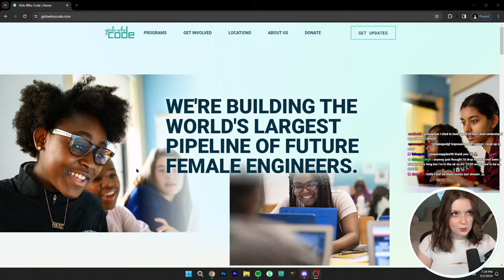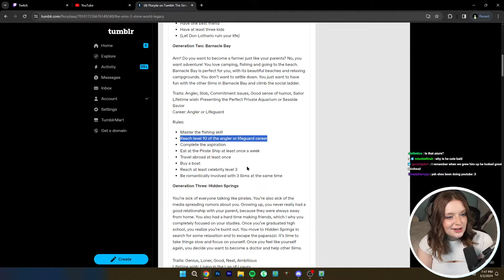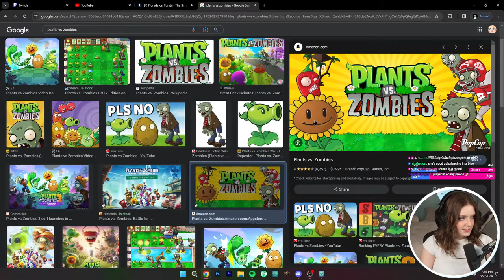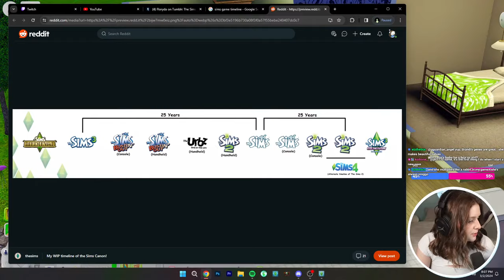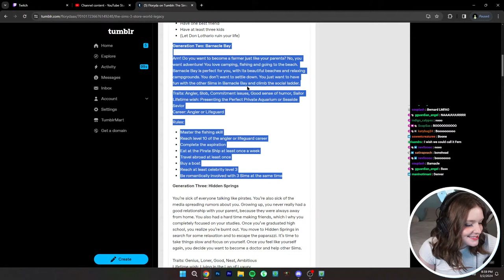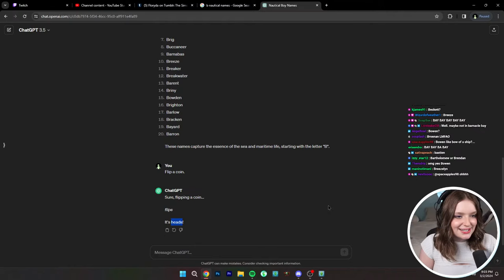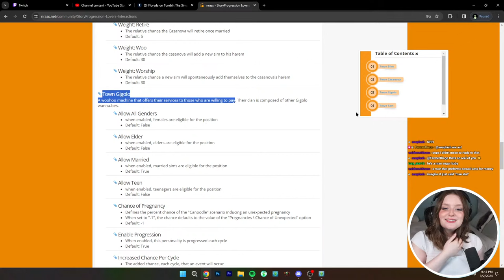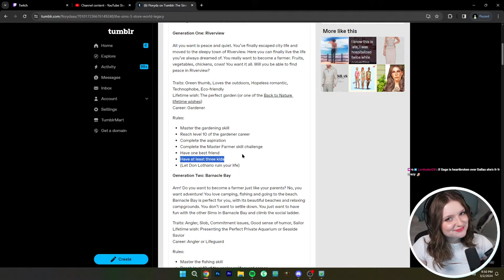my new save file has rekindled my love for Sims 3 ₊˚ 🧸ྀི ⋅ ☆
0:00 Hey!
3:41 NY got a blizzard!!
6:35 This viewer has a fictional character name
6:57 I taught my first coding class
7:20 A VIP role problem
10:10 The video game I made is done!
15:57 oops I made a typo in the title
17:01 my spicy book recommendation
19:47 Sims 3 time (or so I thought)
23:30 How to fix Sims 3 camera spin glitch
28:15 Challenge Rules
29:15 ACTUAL Sims 3 time!